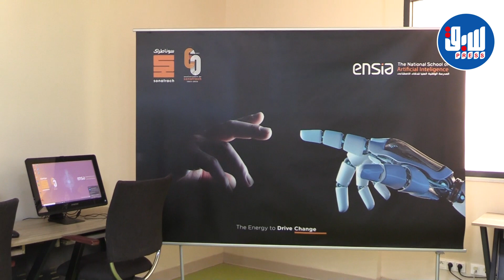مكاتب خاصة بشركة سوناطراك بالمدرسة الوطنية العليا للذكاء الاصطناعي